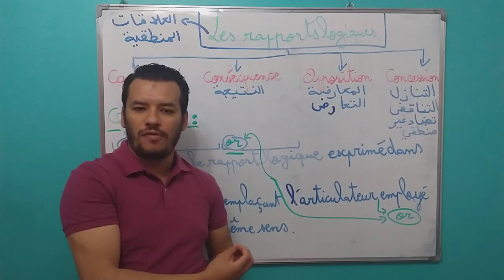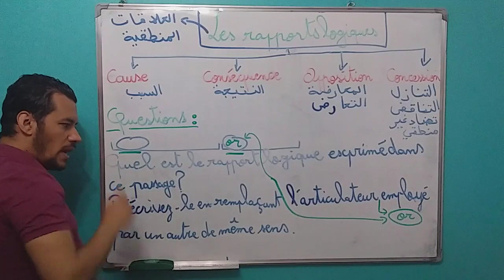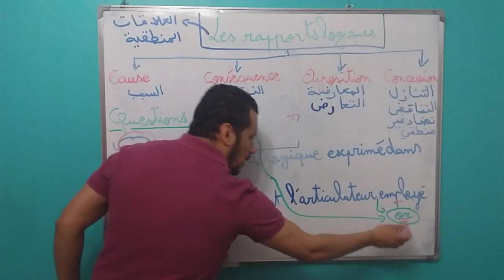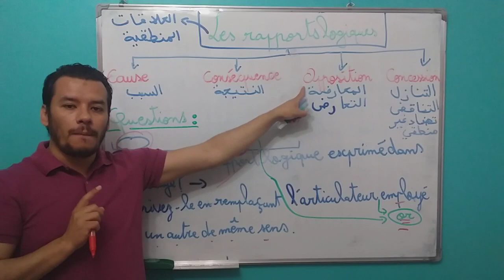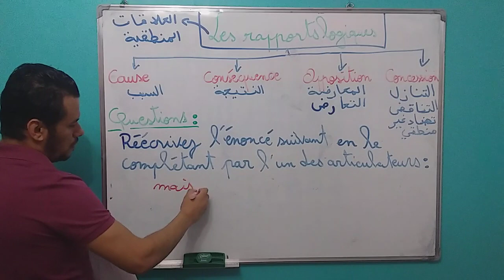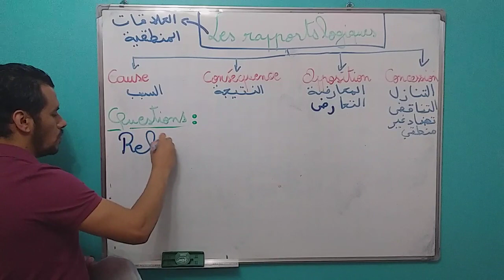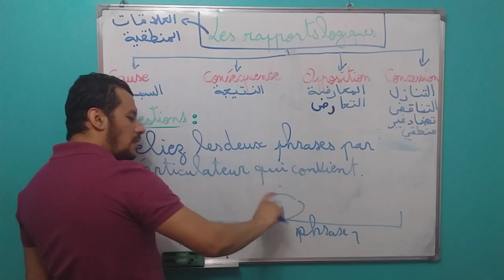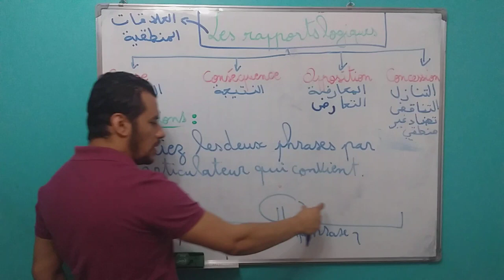Les relations logiques introductionفرنسية: العلاقات المنطقية الجزء الاول